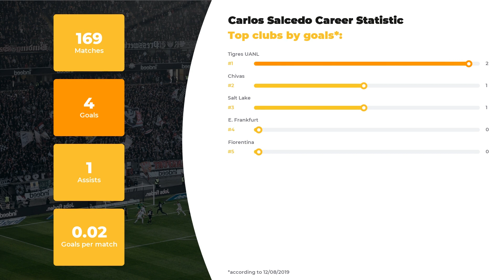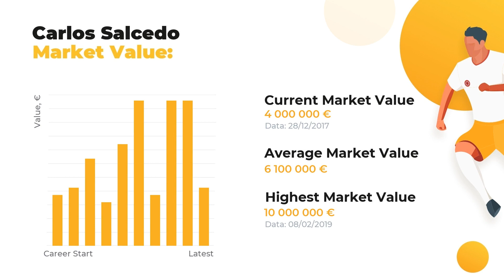Carlos Hernández Goals & Stats • Amazing Career, Teams, Net Worth • Carlos Hernández Age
In this video, you’ll find out more Carlos Hernández-related information than you’ve ever known. The first things you’ll learn from our team of football experts are Carlos Hernández stats in a big football career, his net worth and Biography.

Catch on Carlos Hernández Age & Salary, actual info about his Current Team and Best Football Clubs! Do you know how tall Carlos Hernández is? Here you may discover everything: from his height and birth place to the most valuable achievements. In addition to that, we guarantee to  keep you aware of the up-to-date football stats.

Check out the video to finally discover how many goals Carlos Hernández has scored in his career and in what teams he plays. Additionally, you’ll discover the comparative statistics of Carlos Hernández skills and competence in terms of top-rated clubs and national teams, as well as goals and assists statistics.

Comprehensive list of Carlos Hernández skills and stats:

Full name: Carlos Hernández
Field position: Centre-Back
Birthday/Age: 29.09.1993 / 26 years old
Height: 188 сm
Net Worth: 61000000 €
Current FC: E. Frankfurt

The brief list of Carlos Hernández Clubs activity stats:

FC Chivas: 60 apps ⚽ 1 goals ⚽ 0 assists
FC E. Frankfurt: 32 apps ⚽ 0 goals ⚽ 0 assists
FC Salt Lake: 29 apps ⚽ 1 goals ⚽ 0 assists
FC Tigres UANL: 28 apps ⚽ 2 goals ⚽ 0 assists
FC Fiorentina: 20 apps ⚽ 0 goals ⚽ 1 assists

Don’t forget to check out more of our videos to learn the comparative statistics of other world famous football players and discover their Net Worth and Salaries All things you need to know about the world of football is right here.

WorldGoalStats Youtube channel is not an official representative of Carlos Hernández or any football team mentioned in the video. Any Carlos Hernández-related used in this video is taken from public sources.